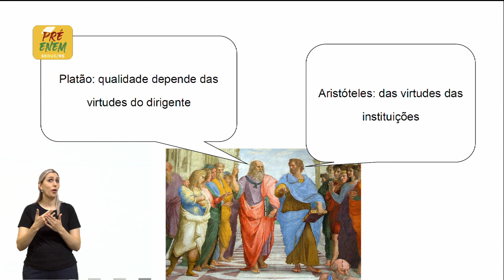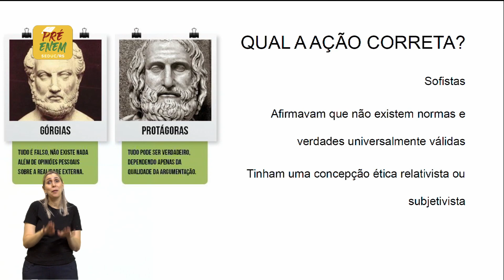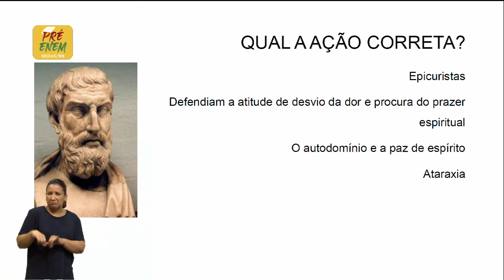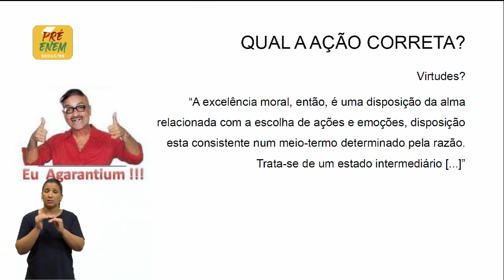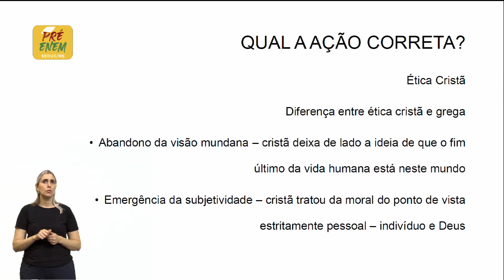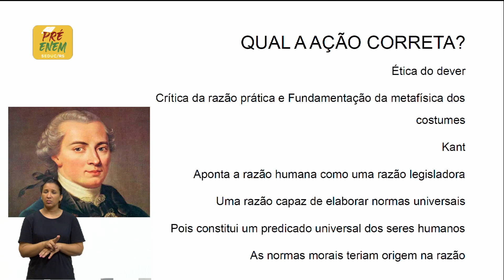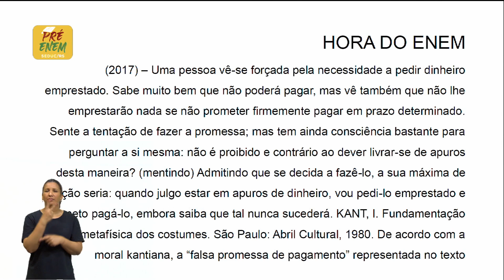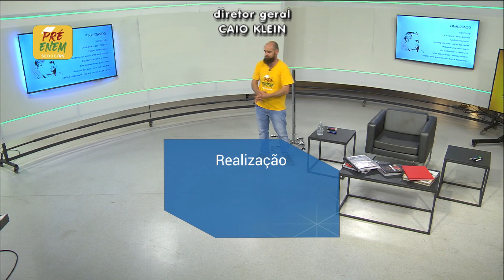Pré-Enem Filosofia e Sociologia - Pensadores 13